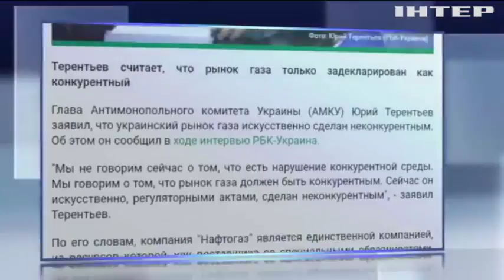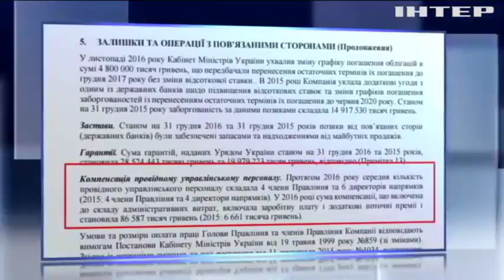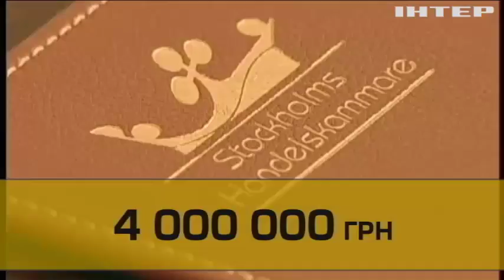Чиновники "Нафтогаза" ведут шикарную жизнь на деньги украинцев